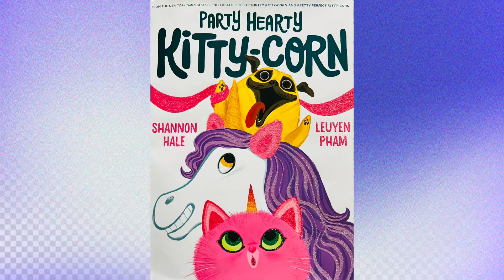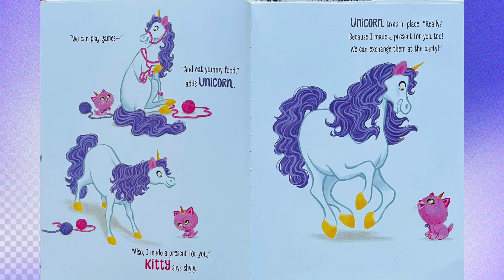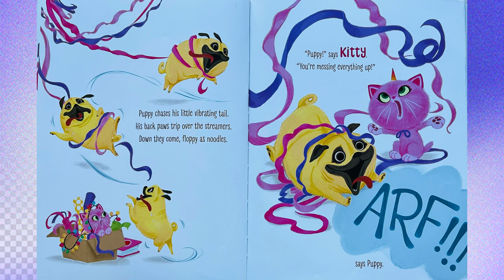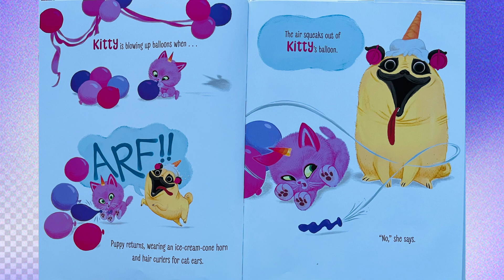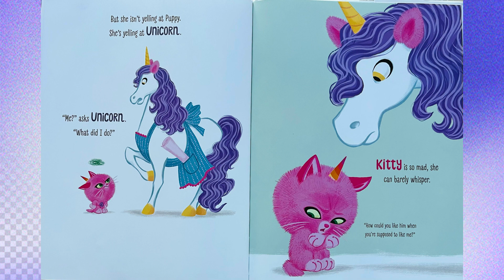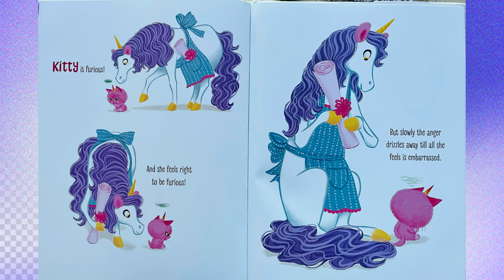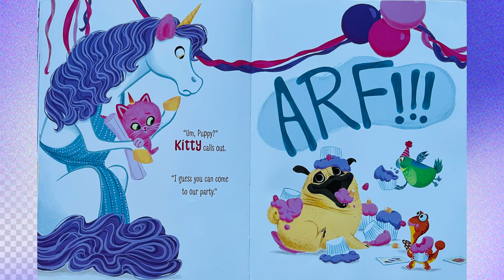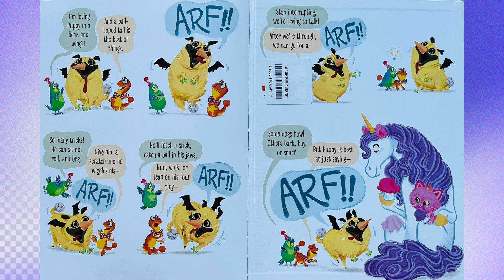Party Hearty Kitty- Corn by Shannon Hale & Leuyen Pham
What happens when someone gets between two friends. Jealousy, frustration, anger creep in. This is a story about Kitty and Unicorn's friendship that is tested when Puppy messes up the perfectly laid plan.
Let us see and read how the bestselling team Shannon Hale and Leuyen Pham made this magical and heart-bursting story. I like the words,
" True friends never run out of love for each other"
Happy reading.😊